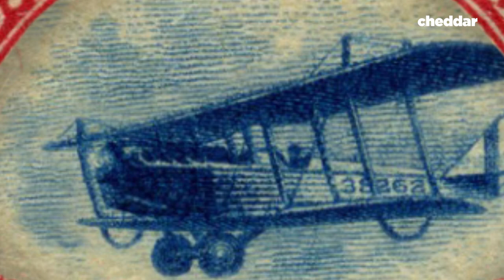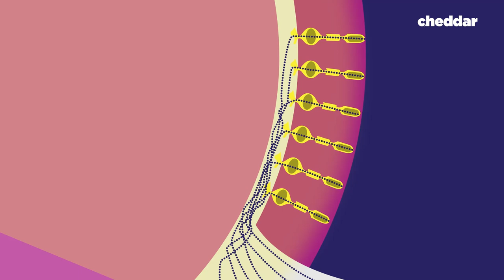Why Planes Turn Lights Off For Takeoff & Landing - Cheddar Explores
Have you ever wondered why planes turn their lights off at take off and landing? There's a good reason why...safety. Producer Patrick Jones @ Patrick_E_Jones explains why this is the case and how safety on planes has evolved over the years.